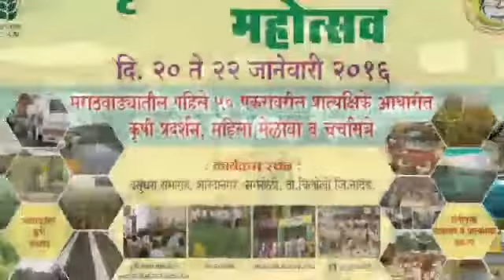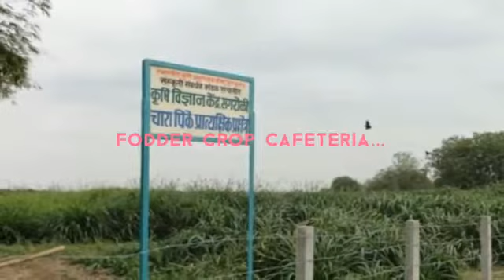KVK Sagroli - Krishi Tantradnyan Mahotsav 2016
Krishi Vigyan Kendra Sagroli - Technology Demonstration